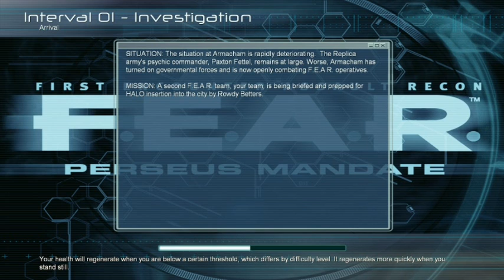Let's Play FEAR Perseus Mandate - S1 P1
New LP. Time to finish off the FEAR trilogy.